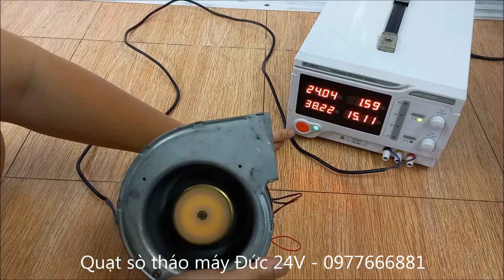Quạt Sò Tháo Máy Đức 24V